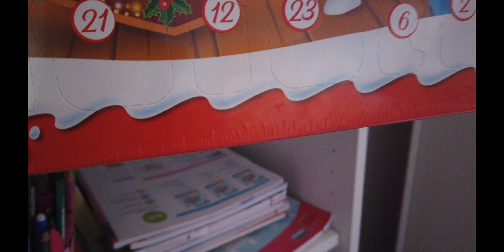VLOG VI SVELO IL MIO SEGRETO!!!